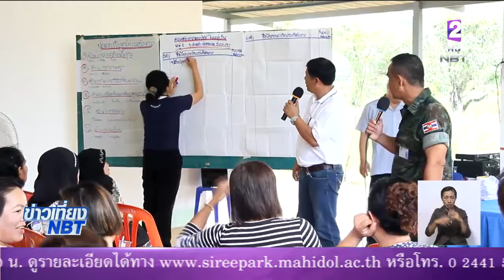ทีมขับเคลื่อนฯ 'ไทยนิยม ยั่งยืน'เดินหน้าเวทีประชาคมทุกตำบล รับฟังปัญหา-สำรวจความต้องการประชาชน